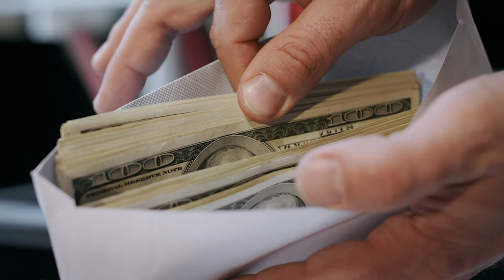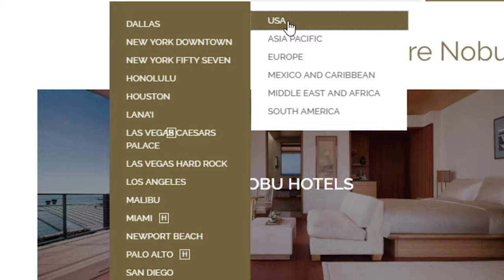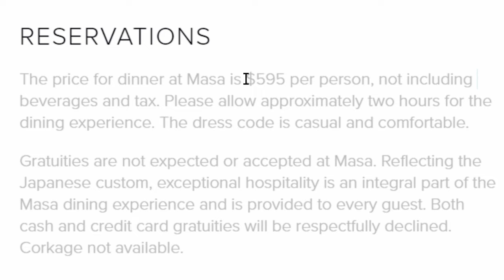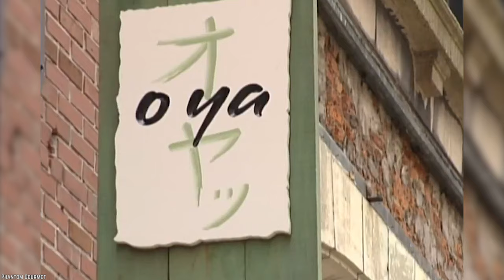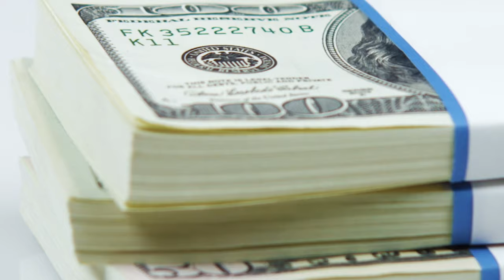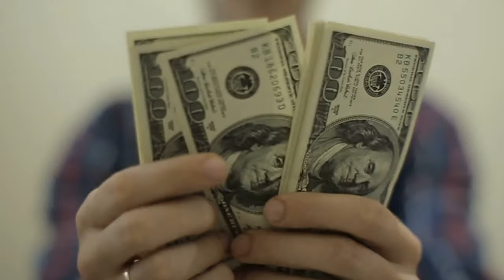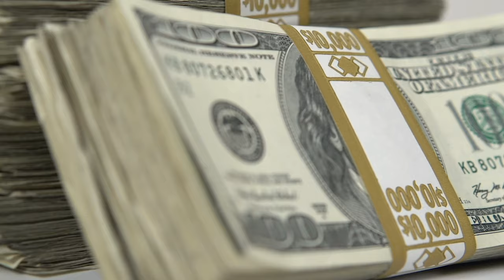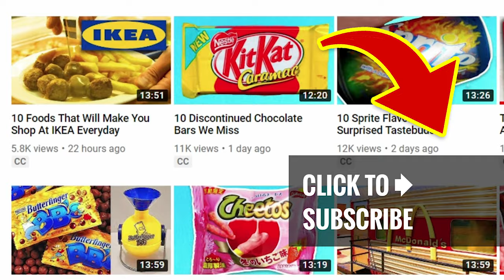10 Most Expensive SUSHI In The World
Here's a list of the top 10 most expensive sushi in the world. Sushi can be either cheap or pricey but these are the top 10 most expensive sushi in the world.

How much would you pay for sushi? If you want the best, or what many connoisseurs consider to be the best, you better be prepared to shell out the big bucks. So get out that platinum credit card as we look at the 10 most expensive sushi in the world.

If you enjoyed this list of the top 10 most expensive sushi in the world, then comment

TIMESTAMPS:
0:19 Lucky Direction Sushi Roll
1:26 Omakase Menu - Nobu, Miami
2:57 Omakase Menu - Masa, NYC
4:08 Grand Omakase Menu - O Ya, Boston
5:19 The Golden Sushi
6:29 Omakase Menu - Sukiyabashi Jiro, Tokyo, Japan
7:52 Omakase Menu - Sushi Taro, Washington, D.C.
9:00 Omakase Menu - Urasawa, Los Angeles
10:22 Omakase Menu - Kurumazushi, NYC
11:18 Omakase Menu - Sushi Sasabune, Los Angeles

SUMMARIES:
- If you've got 97 dollars to spend on a single sushi roll, and you're planning on visiting Japan, you may want to head for the Shinjuku Isetan Department Store, where well-heeled customers have indulged in pricey Lucky Direction Sushi Rolls.
- With an Omakase menu, the chef chooses what you eat. Many fine sushi restaurants worldwide offer exceptional Omakase menus that aren't exactly easy on the pocketbook. One of these eateries is the decidedly glam Nobu in Miami, Florida, USA.
- It costs a staggering 595 American dollars to enjoy the Omakase tasting menu at the very upscale Masa eatery in New York City. While prices for this chef's menu have been described as absurd, customers keep coming.
- O Ya in Boston is a great place to spend a lot of money on sushi. Located at 9 East Street, it offers a very elevated Grand Omakase menu that features some extremely tasty bites.
- The Golden Sushi is prepared only on-demand. It's so expensive that few can afford to enjoy it. Created by a chef from the Philippines, Angelito Araneta Jr., this sushi features edible gold leaf, rather that the usual seaweed.
- This Edo-style sushi restaurant attracts posh clientele, including former POTUS, Barack Obama. Obama was still the President of the United States when he visited Sukiyabashi Jiro.
- This sushi eatery is located in Washington, D.C. and it is an establishment that is Michelin-starred. People who work at the Japanese embassy reportedly love this eatery, which has a very fancy Omakase menu.
- This eatery is located on ritzy Rodeo Drive in Los Angeles. It's known for being a very expensive place to dine. Choosing the Omakase menu will cost you 395 bucks. Since the eatery has a couple of Michelin stars, many people do want to shell out the big bucks at Urasawa.
- Most patrons who dine at this Midtown, NYC restaurant, which has been around since the late 70s, end up spending just under four hundred bucks for their sushi meals.
- An Omakase menu experience at L.A.'s Sushi Sasabune eatery will set you back 250 dollars. This restaurant offers a traditional Japanese experience. The eatery's decor isn't the fanciest, but the food is glorious.